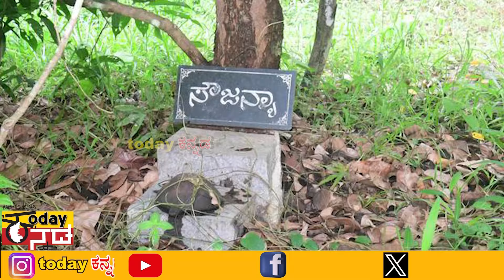Justiceforsaujanya : ಸೌಜನ್ಯ ಸಾವಿನ ಮರುತನಿಖೆಗೆ ಆದೇಶ ಸಿಕ್ಕರೆ ಅದೇ ಯುಗಾದಿ-ದೀಪಾವಳಿ.. | todaykannada